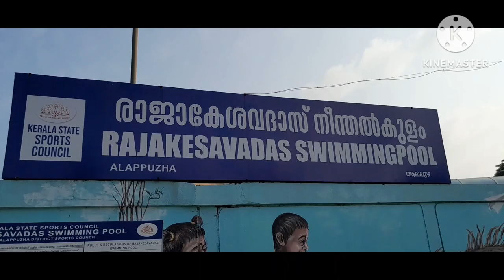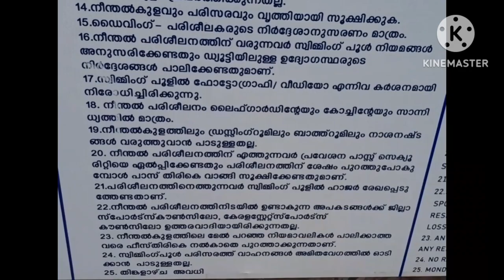RAJAKESAVADAS SWIMMING POOL, ALAPPUZHA